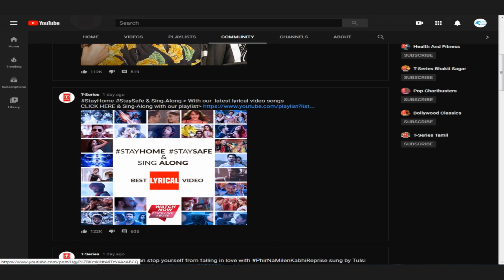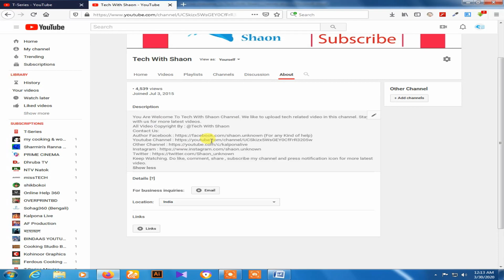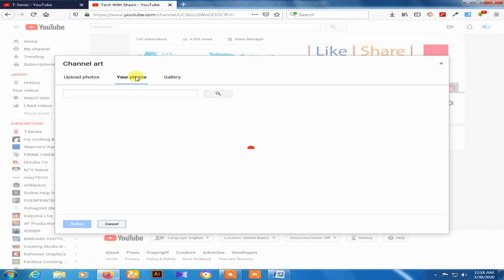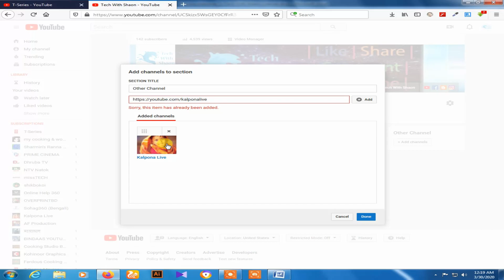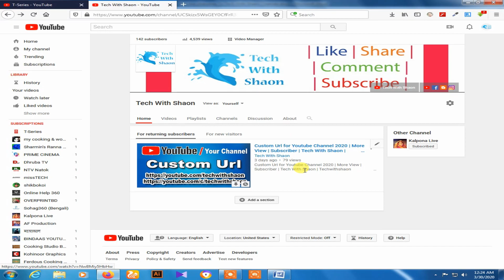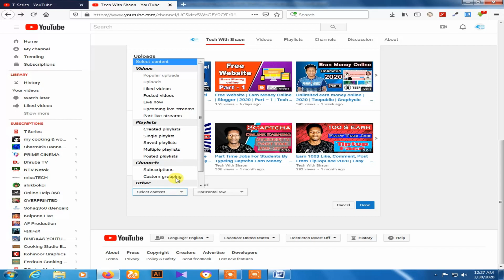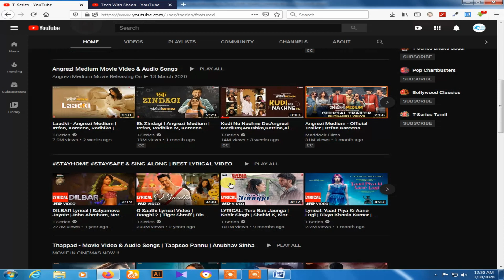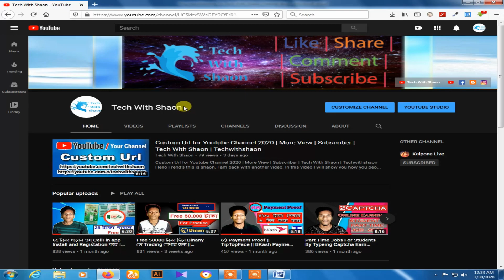How to Customize YouTube Channel Bangla | Channel Customization | 2020 | t series | Tech With Shaon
Hello guys, this video is about youtube channel customization look like t series. We all are know t-series is a popular channel and best subscriber channel in youtube. We need to make our channel like t series. Follow my steps for make your youtube channe like t series.

Other Tags and Title:
Customize your YouTube channel,
How to Customize YouTube Channel Bangla,
How to Customize YouTube Channel,
Channel Customization,
Channel Customize,
youtube channel customize,
Change Your Channel Layout,
Setup Your YouTube Channel Layout,
Customization, Customize, Setup,
Setup Your Channel,
Customize Your Channel,
youtube customize channel,
customize channel, channel layout,
how to change youtube channel layout,
channel editing,
youtube channel editing,
Teaser: Phir Na Milen Kabhi Reprise Version | Tulsi Kumar,
Customization,
2019,2020,
YouTube Channel Customization Bangla Tutorial,
youtube channel customise,
how to make youtube channel customize,
how to create channel customize,
channel customize kaise hota hota hai,
channel customeze kaise kare,
make customize channel,
youtube channel playlist setting,
customize channle kaise kare,
youtube channel customize karna shikhe,
youtube customeze,
youtube customize channel,
Phir Na Milen Kabhi song,
Phir Na Milen Kabhi video,
Phir Na Milen Kabhi film song,
Phir Na Milen Kabhi tseries,
Bollywood Song,
Phir Na Milen Kabhi lyrics,
Phir Na Milen Kabhi lyrical,
Phir Na Milen Kabhi hindi song,
Tulsi Kumar song,
Tulsi Kumar video,
Tulsi Kumar film song,
Tulsi Kumar tseries,
tseries,
Hindi Songs,
official song,
Film Songs,
Dance Song,
Hindi Movies,
Hindi Film,
Tech With Shaon,
TechWithShaon,
Shaon,
Shaon Ghosh,